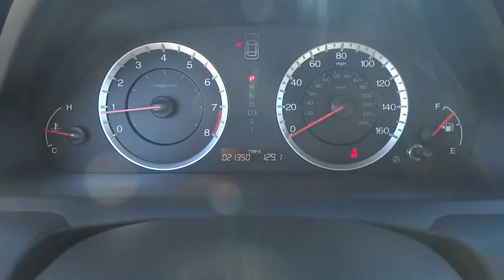2012 Honda Accord Sdn Homestead, Miami, Kendall, Hialeah, South Dade, FL 55969A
2012 Honda Accord Sdn
2012 Honda Accord Sdn EX-L - Stock#: 55969A - VIN#: 1HGCP2F84CA005428

Largo Honda
554 NE 1st Ave

Less than 22k Miles!!! CARFAX 1 owner and buyback guarantee... Oh yeah!!! This family-friendly Accord would look so much better out doing all the stuff you need it to, instead of sitting here unutilized on our lot.. New In Stock*** SAVE AT THE PUMP!!! 34 MPG Hwy... Safety equipment includes: ABS, Curtain airbags, Passenger Airbag, Daytime running lights, Dusk sensing headlights...Other features include: Leather seats, Power locks, Power windows, Sunroof, Heated seats... Largo Honda Home Delivery for Less!
Body-colored heated pwr mirrors,1-touch pwr moonroof w/tilt  manual sunshade,270-watt premium AM/FM stereo w/6-disc in-dash CD changer -inc: (6) speakers  subwoofer  MP3/WMA playback  auxiliary input jack  USB interface  radio data system (RDS)  speed-sensitive volume control (SVC),Bluetooth HandsFreeLink,Leather-trimmed heated front bucket seats -inc: 10-way pwr driver seat  driver pwr lumbar  active head restraints   4-way pwr front passenger seat,Pwr ventilated front/solid rear disc brakes,4-wheel anti-lock brake system (ABS) w/electronic brake distribution (EBD),Tire pressure monitoring system